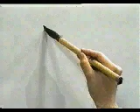🐾 APRENDE A ESCRIBIR ESTE KANJI Y DOMINALO YA 🐾 | GAMBATEANDO - Japones Para Todos